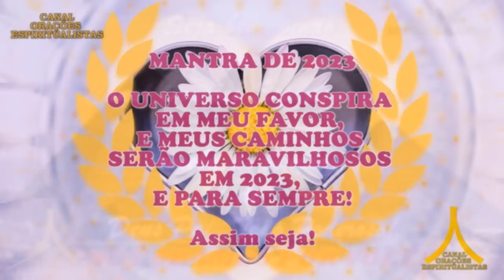Oração da Noite! Proteção com Ave Maria e Pai Nosso!